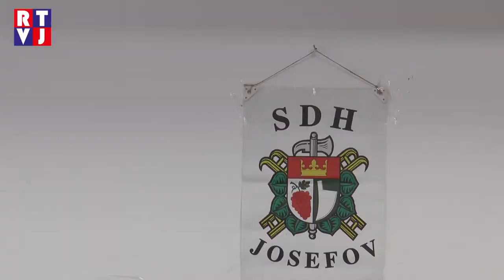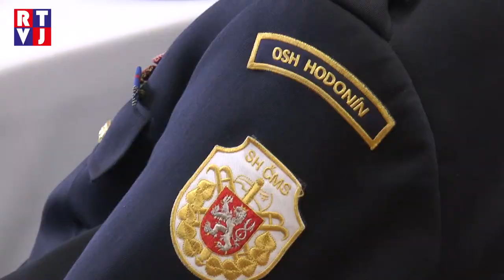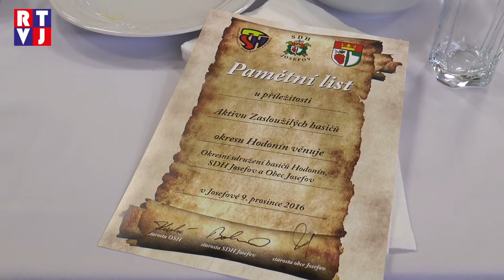„Co se děje, hoří?“ vtipkovali hasiči v Josefově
Předvánoční čas je ideální příležitostí zpomalit, posedět a pobesedovat se svými blízkými. Právě vždy v adventním období se pravidelně jednou do roka schází Aktiv zasloužilých hasičů okresu Hodonín. Letos poprvé se stal místem jejich setkání Josefov, který je štědře pohostil a přivítal při jejich programu.